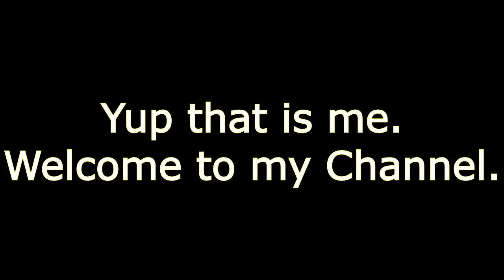Let me do my thing.